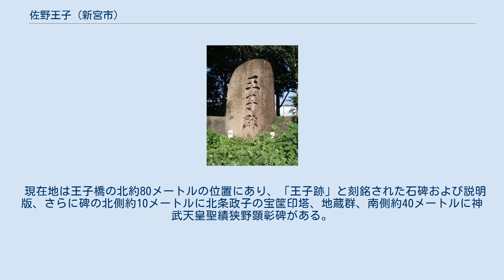佐野王子 (新宮市)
佐野王子址碑 佐野王子（さのおうじ）は和歌山県新宮市にある神社旧址。
熊野九十九王子のひとつ。
県指定史跡（1959年〈昭和34年〉1月8日指定）。
 佐野王子の創建年代は明らかではなく、承元4年（1210年）の修明門院参詣記に初出する。
江戸期の地誌『紀伊続風土記』は、熊野那智大社の境外末社となった後、廃絶したと伝えている。
それによれば、佐野王子の跡地は若一王子森と呼ばれており、周囲230間（約420メートル）の立派な森であったという。
 しかし、他の記録には、本来の佐野王子とは近くの王子川河畔に設けられた祓所が転じたものであるとされ、この祓所を継承したと見られる若一王子神社が明治まで存続していた。
この神社は、1911年（明治44年）10月26日付で、新宮市佐野山田の天御中主神社（あめのみなかぬし）神社に合祀廃絶された。
その後も1926年（大正15年）の和歌山県の調査では、王子橋から約2町（約230m）の松林の中に3尺（約90cm）四方の小祠があったとしているが、『新宮市誌』には倒壊して失われたと述べられている。
 現在地は王子橋の北約80メートルの位置にあり、「王子跡」と刻銘された石碑および説明版、さらに碑の北側約10メートルに北条政子の宝筐印塔、地蔵群、南側約40メートルに神武天皇聖績狭野顕彰碑がある。